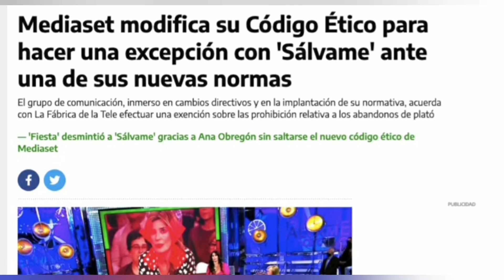💥TERRIBLE ENGAÑO DE SÁLVAME POR JORGE JAVIER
SÁLVAME  RECULA CON SU CÓDIGOS ÉTICOS .